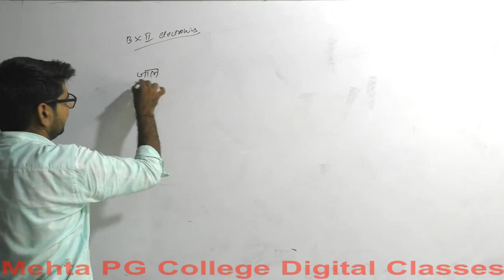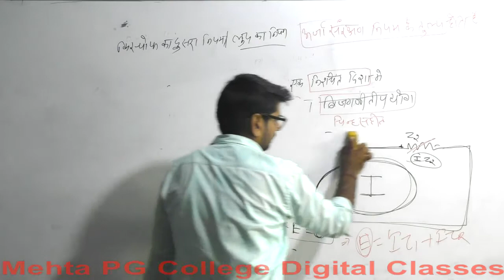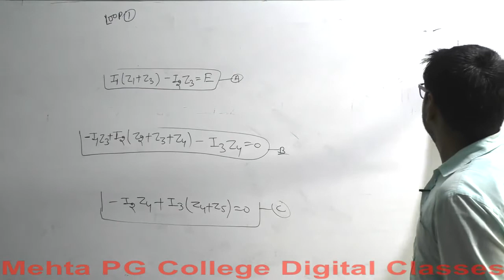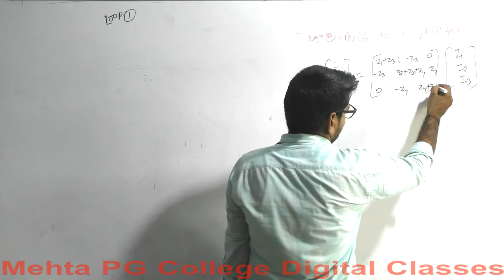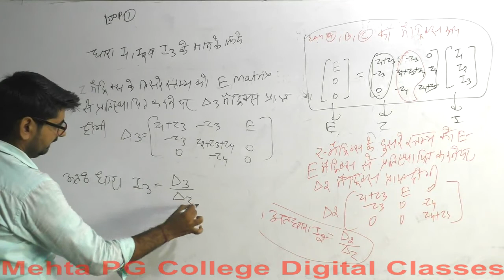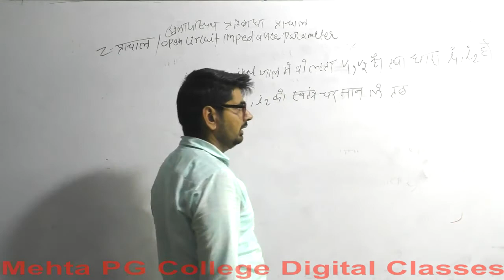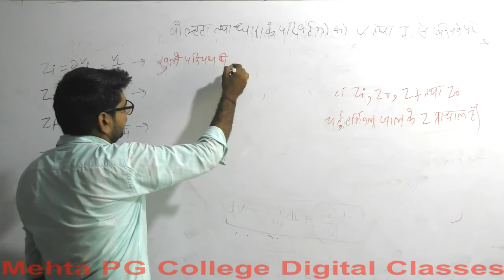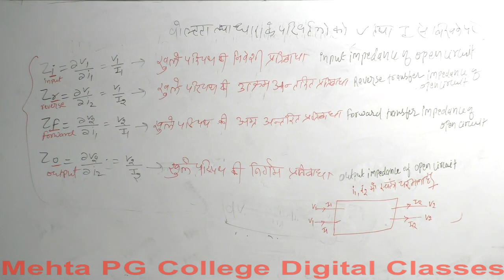B.SC PART-II YEAR (ELECTRONICS)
KIRCHHOFF LAW AND Z PARAMETER 1